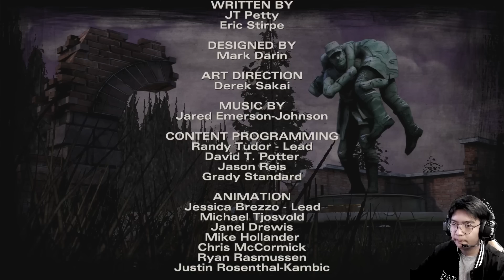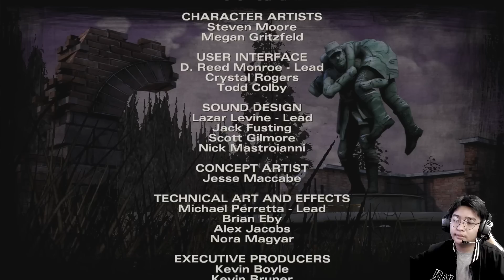ကမ္ဘာပျက်ကြီးထဲ ရောက်ရှိလာတဲ့ လူသားလေး (The Walking Dead: Telltale Series)(Season 2)(SMART On Live)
The Walking Dead Telltale (Season 2) အပိုင်း (၄)